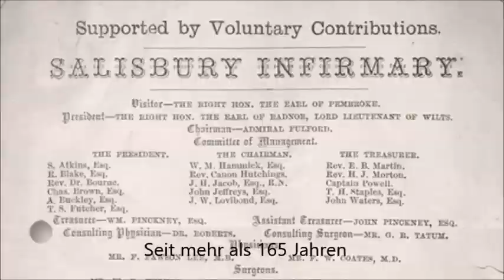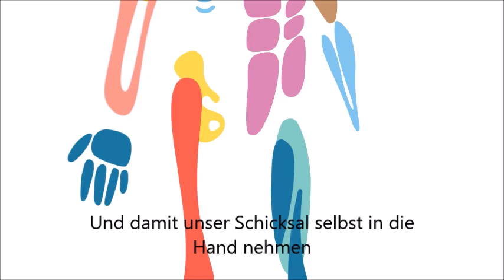Smith+Nephew - Life Unlimited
Smith+Nephew ist ein Medizintechnikunternehmen, das sich auf die Rekonstruktion von Knochen und Gewebe, Gelenkersatz und Wundheilung spezialisiert hat.
Unser Ziel ist es, den Körper und das Selbstvertrauen der Menschen wiederherzustellen, indem wir Technologien einsetzen, die helfen, die Einschränkungen des Lebens zu überwinden.